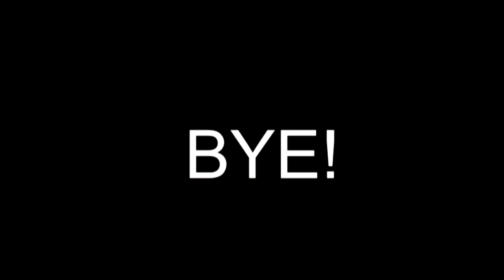Jeo Plays Half Life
Jeo plays Half Life 2  Part One.